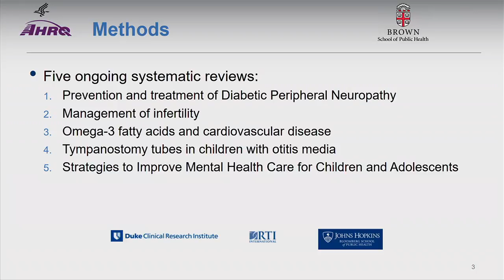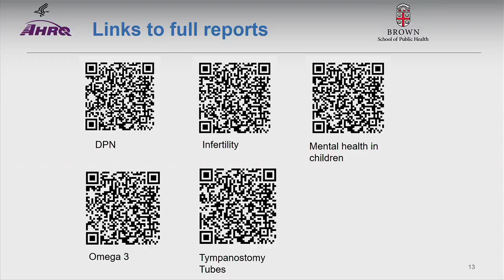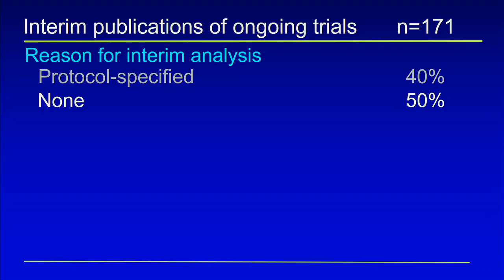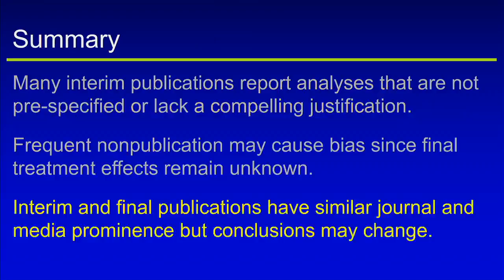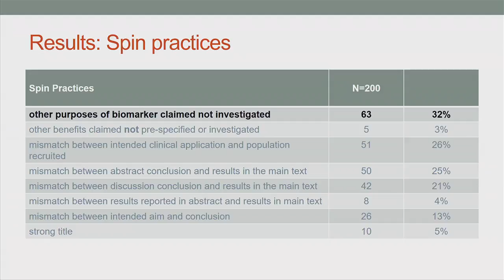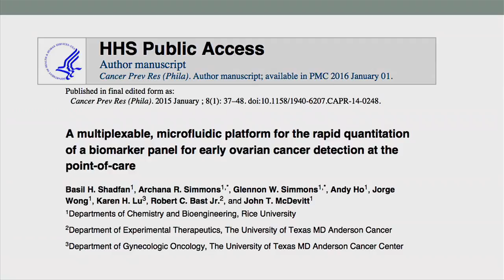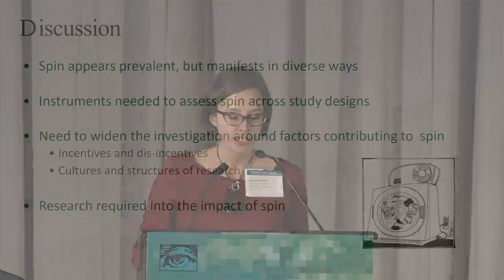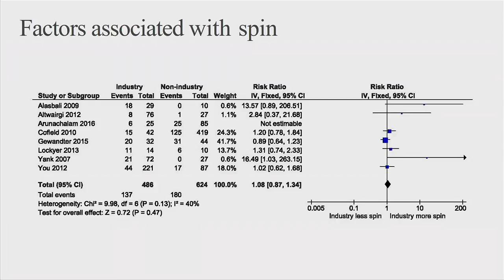Bias In Reporting and Publication of Scientific Research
8th International Congress on Peer Review and Scientific Publication

Sunday September 10. Morning Session II

Day Theme: Common Problems in Peer Review and Scientific Publication

Session II: Bias In Reporting and Publication of Research

1. Augmenting Systematic Reviews With Information from ClinicalTrials.gov to Increase Transparency and Reduce Bias - Gaelan Adam

2. Bias Associated With Publication of Interim Results of Randomized Trials: A Systematic Review - Steven Woloshin

3. Identification and Classification of Spin in Clinical Studies Evaluating Biomarkers in Ovarian Cancer: A Systematic Review - Mona Ghannad

4. Spin in Published Biomedical Literature - Quinn Grundy